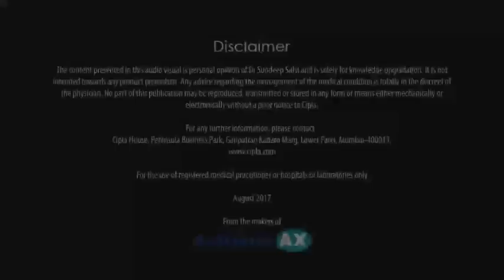Dr sundeep dalvi demonstrating and diagnosing different types of cough! Courtesy Cipla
Dr sundeep dalvi of chest research foundation Pune demonstrating and diagnosing different types of cough! This video is courtesy Cipla and I do not hold copyright on it. It is provided for educational information only